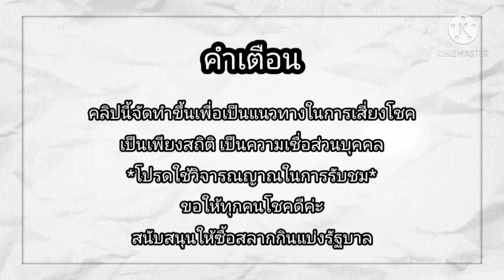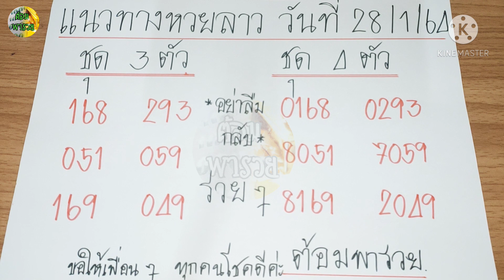แนวทางหวลลาว ชุด 3/4 ตัว วันที่ 28/1/64/หวยลาววันนี้/หวยลาวแม่นๆ/ต้อมพารวย